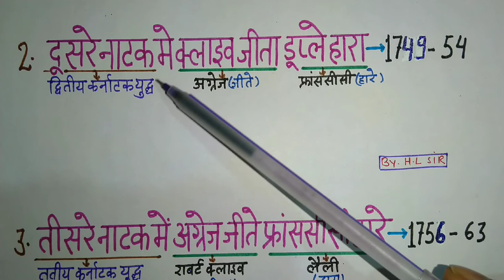History Trick#प्रमुख युद्ध पर रोचक ट्रिक// by HL sir